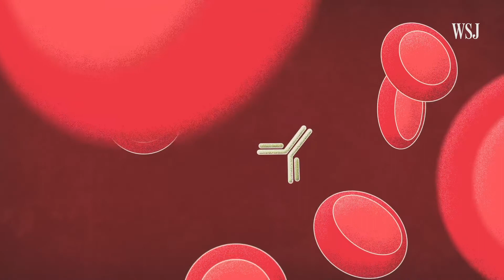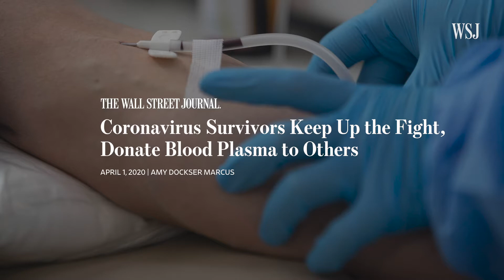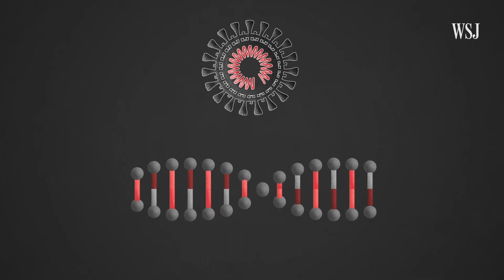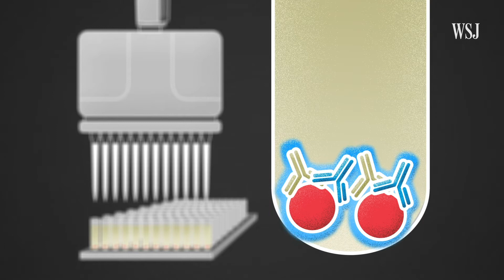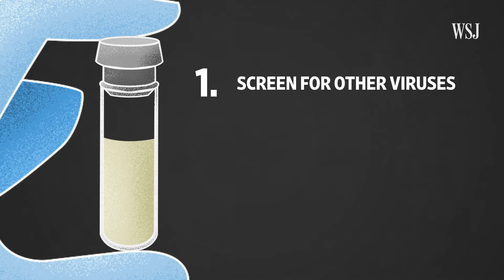Why Blood From Coronavirus Survivors Could Be a Lifeline for the Sick1 copy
An excellent narration by the Wall Street Journal of plasma therapy in Covid-19 disease